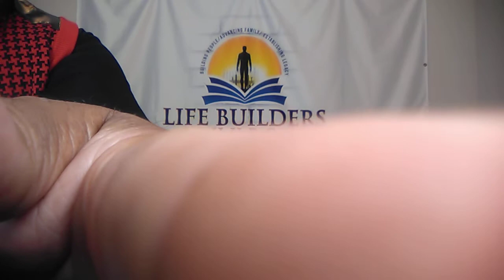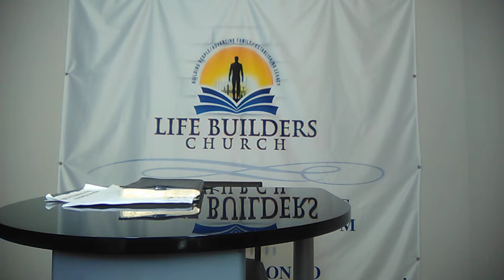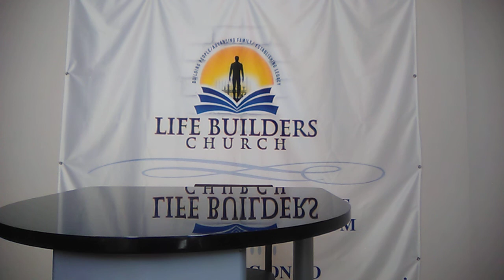WELCOME TO LIFE BUILDERS CHURCH-BALTIMORE FOR MID-DAY-MANNA FOR 11/03/2021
IMPACT GROUP LESSON #5

ON DEVELOPING THE PROPER IMAGE